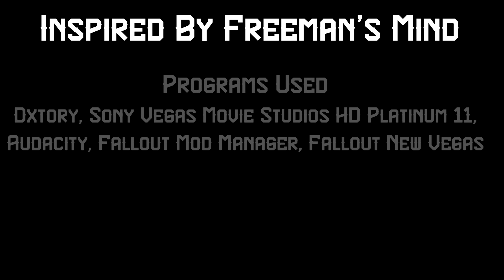Courier's Mind: Rise of New Vegas - S06 Ep08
The Courier meets an old friend at the Mojave Outpost: get your shot glass ready!

INSPIRED BY FREEMAN'S MIND

Banner by Dashiamo